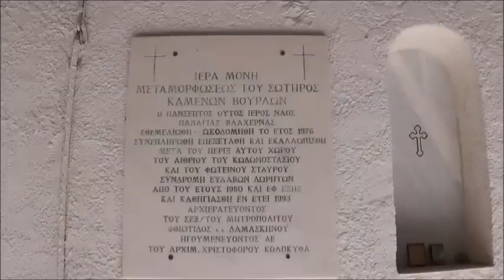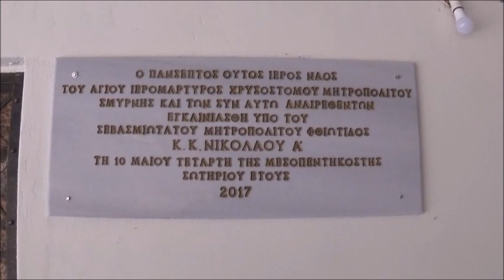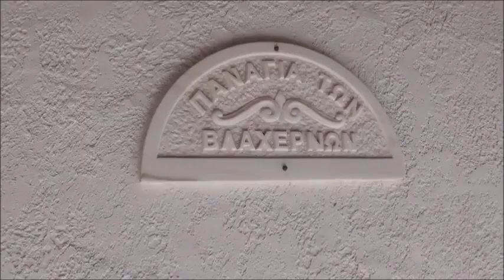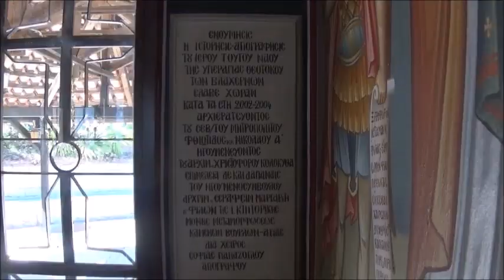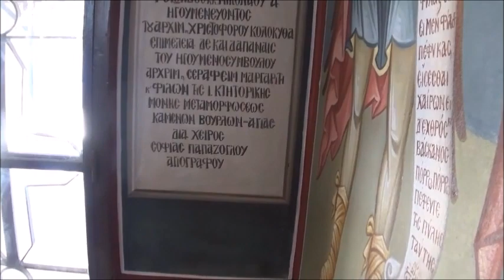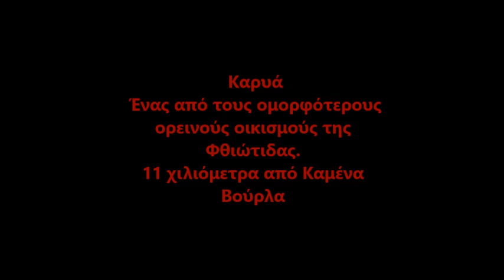Καμένα Βούρλα - Ι. Μ. Μεταμορφώσεως του Σωτήρος - Καρυά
ΔΕΙΤΕ ΚΑΙ ΑΥΤΑ ΤΑ ΒΙΝΤΕΟ

Τα Καμένα Βούρλα είναι παραθαλάσσια κωμόπολη της περιφερειακής ενότητας Φθιώτιδας. Βρίσκονται στα ΒΔ παράλια του Βόρειου Ευβοϊκού κόλπου, ενώ ακριβώς πίσω από την πόλη υψώνονται οι απότομες πλαγιές του όρους Κνημίς. Η ευνοϊκή θέση που είχαν τα Καμένα Βούρλα κοντά στην Αθήνα, από την οποία απέχουν 175 χλμ., μέσω του αυτοκινητοδρόμου Αθηνών-Θεσσαλονίκης και 40 μόλις χλμ. από τη Λαμία, καθώς και ο συνδυασμός θάλασσας και δασωμένου βουνού μετέτρεψαν την περιοχή σε αξιόλογο θέρετρο.

Σε απόσταση μόλις 4 χλμ., ακολουθώντας μια ανηφορική διαδρομή, βρίσκεται η Ιερά Μονή Μεταμορφώσεως του Σωτήρος, που η ανέγερσή της ανάγεται στον 11ο αιώνα. Η δε θέα από τη Μονή αυτή είναι εκπληκτική.
Σε μικρή επίσης απόσταση, 11 χιλιόμετρα, βρίσκεται η Καρυά, ένας από τους ομορφότερους ορεινούς οικισμούς της Φθιώτιδας.